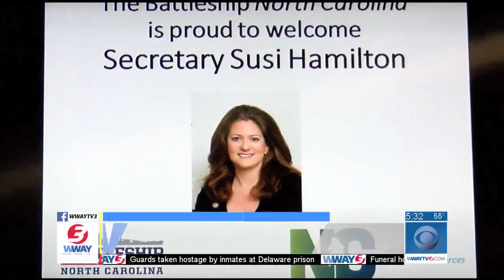Deb Butler Nominated For District 18 Representative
The votes are in, Deb Butler a Wilmington attorney and activist, was nominated as former Representative Susi Hamilton's replacement.